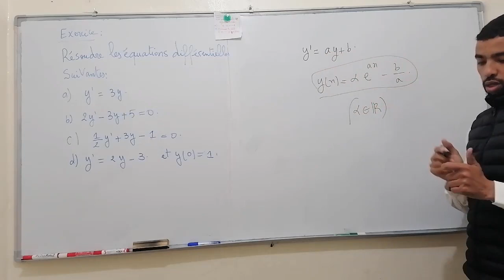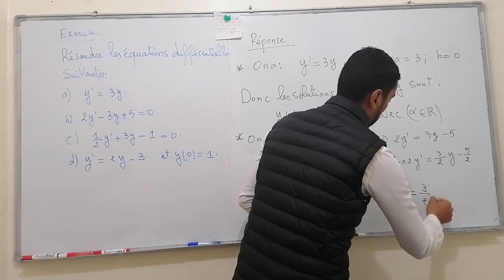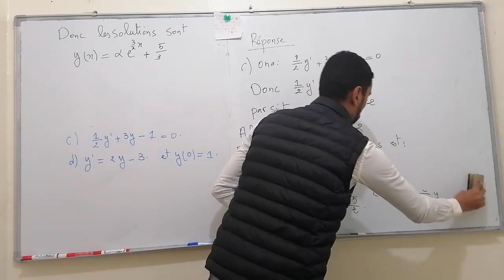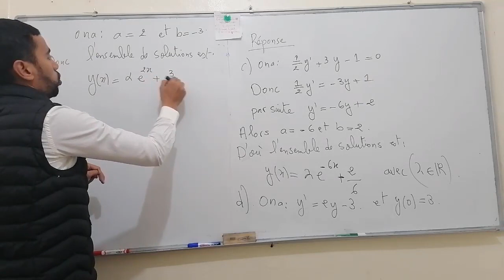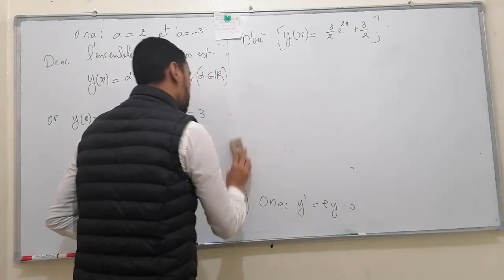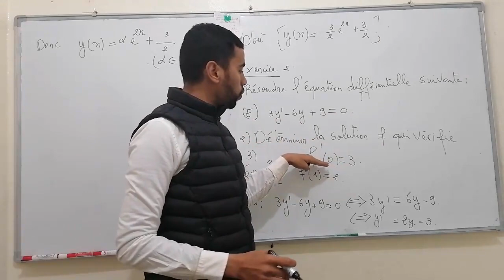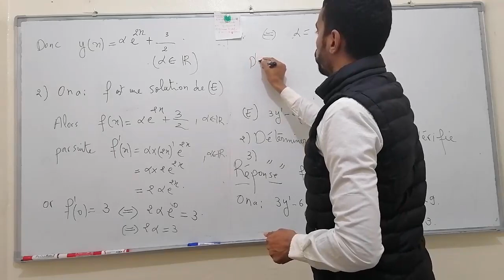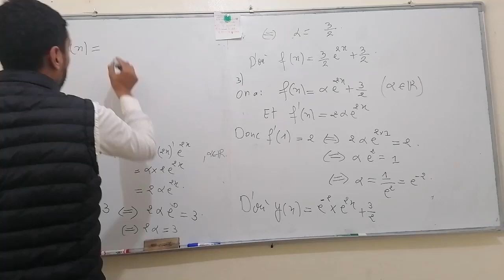Exercice avec solution sur les équations différentielles 2 bac svt-pc-pro-sm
Exercice avec solution  sur les équations différentielles